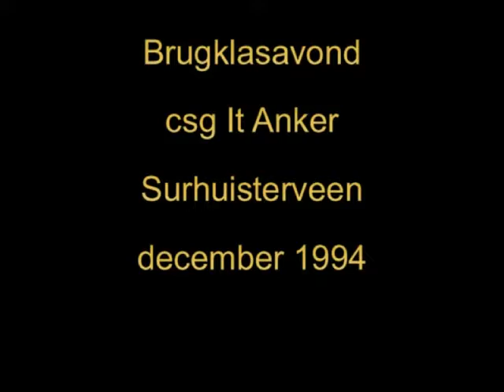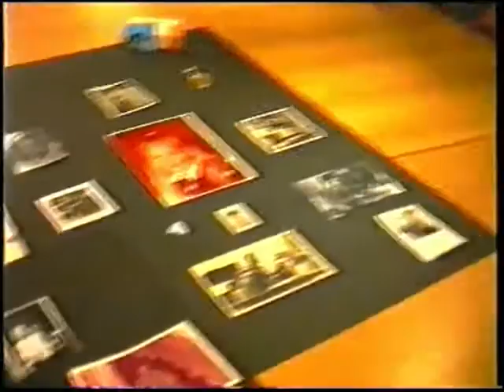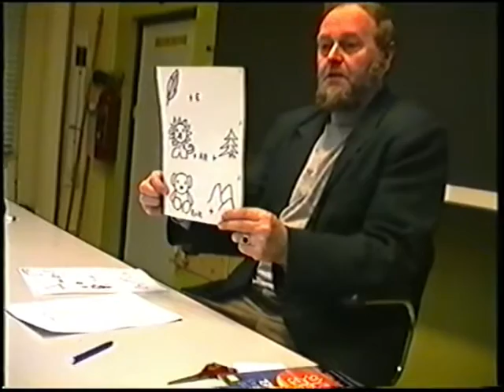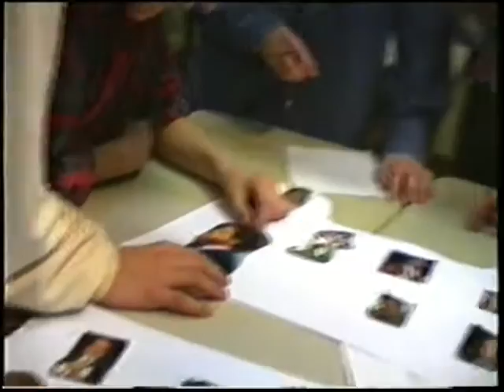1994 brugklasavond it anker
In december 1994 was er op csg It Anker te Surhuisterveen een feestavond voor alle brugklassers met spel en natuurlijk disco.